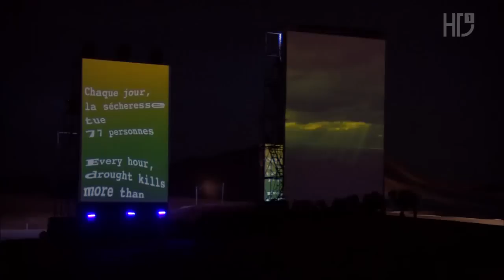Jean-Michel Jarre - Water for Life (Full Concert - 720p)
To put the spotlight on one of the planet’s crucial issues, the protection of clean drinking water, Jean-Michel Jarre conceived and performed the concert Water for Life as part of UNESCOs campaign to increase awareness of this problem.

The concert was commissioned by the Kingdom of Morocco and took place on December 16, 2006 in the Moroccan desert near the city of Merzouga.

Jarre invited the best of Moroccan musicians and singers to join him on-stage with special musical arrangements of his work to include their talent.

Jarre imagined giant-doors to stand in the dessert around the stage upon which he deployed lavish lights and images to accompany the main them of Water…quite surrealist in such a barren, but most enchanting environment.

Musicians:
Jean-Michel Jarre
Francis Rimbert
Claude Samard

Local musicians:
Abdellah El Miry
Ahmed Alaoui
Alizées Choir
B’net from Marrakesh
Casablanca Orchestra of Arabic Modern Music
Charaf and Dansers
Gnawa Maaster Hamid Elikasri and his Band
Hadji Younes
Morocco Philharmonic Orchestra
Saida Charaf

Date and Place:
16. december 2006 Merzouga, Morocco.